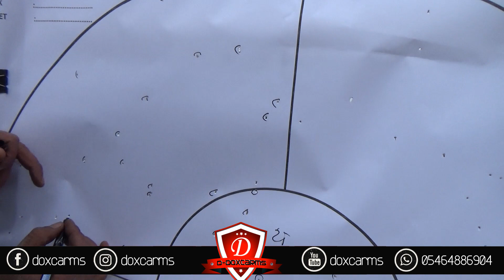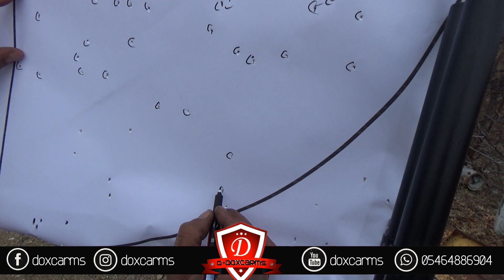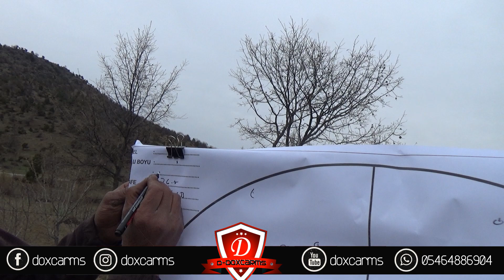D-DOXCARMS MX-2 FERİT BEYİN TĞFEĞİNİN TEST ATIŞI.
D-DoxcaArms Av Tüfekleri Test Atış Videoları Kamera Arkası.